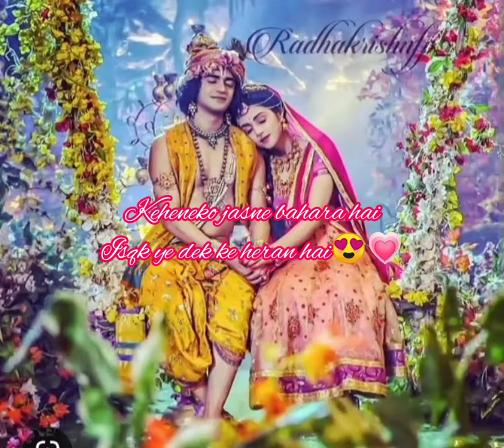Radha Krishna unic new song.